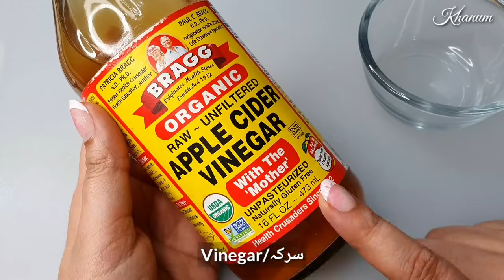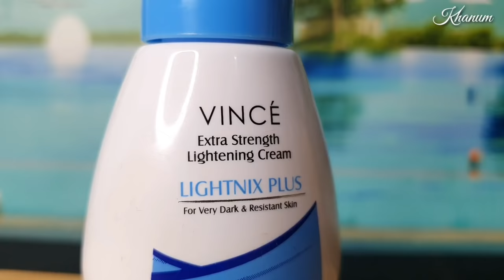Remove Black & Brown till with these Powerful Remedies, Serum and Creams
Remove Black & Brown till with these Powerful Remedies m Serum and Creams, full Review